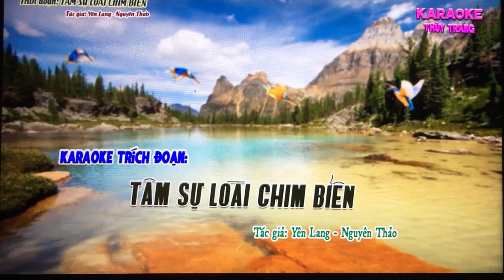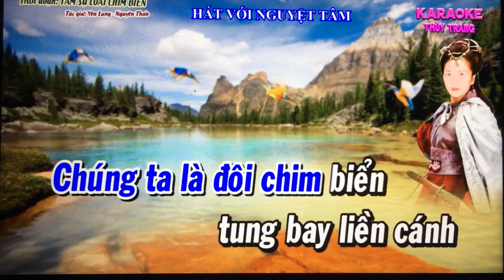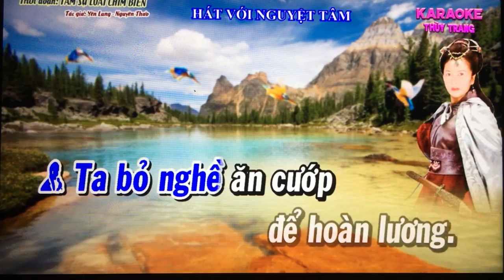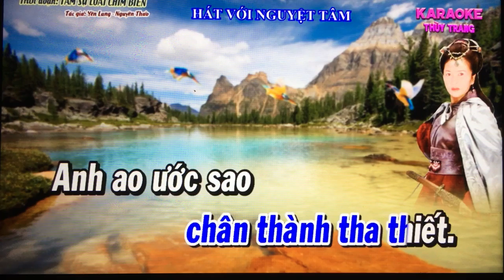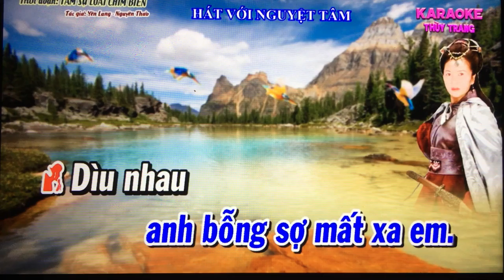Nguyet Tam. Td. Tam Su Loai Chim Bien